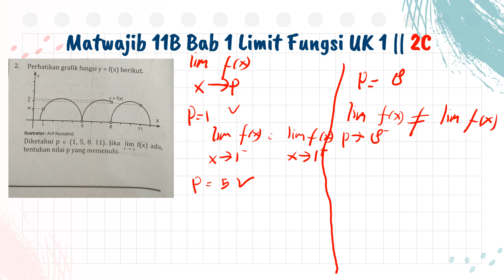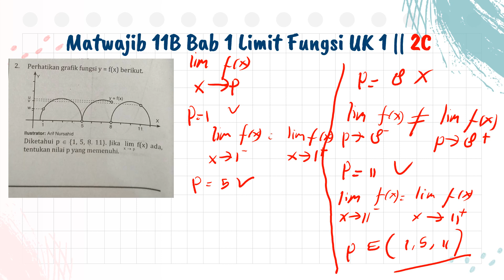2C Limit Fungsi Matematika Wajib 11B Bab 1 UK 1 Pembahasan PR Intan Pariwara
☑️ Playlist PEMBAHASAN PR INTAN MATWAJIB 11B Bab 1 uk 1 Halaman 12-15

limit fungsi dari suatu konstanta bernilai. *

limit fungsi yang hasilnya 0/0
limit fungsi yang tidak mempunyai nilai limit
limit fungsi yang homogen
limit fungsi yang mengarah ke konsep turunan
limit fungsi yang mempunyai nilai limit dan contoh soal
1 soal limit fungsi
2 contoh penggunaan limit fungsi trigonometri dalam kehidupan sehari hari
limit fungsi 2 variabel
limit fungsi pangkat 3
limit fungsi akar pangkat 3
limit fungsi aljabar akar pangkat 3
3 cara menyelesaikan limit fungsi
limit fungsi dasar
5 contoh soal limit fungsi aljabar
5 contoh soal limit fungsi trigonometri
5 contoh soal limit fungsi
5.tentukan nilai limit fungsi berikut
5 soal fungsi limit
limit fungsi aljabar 0
limit dan fungsi
bab 6 limit fungsi
limit fungsi trigonometri materi 78
bab 7 limit fungsi
9 sifat limit fungsi